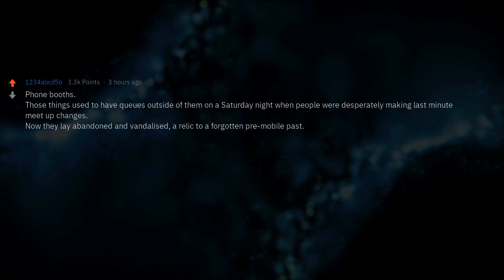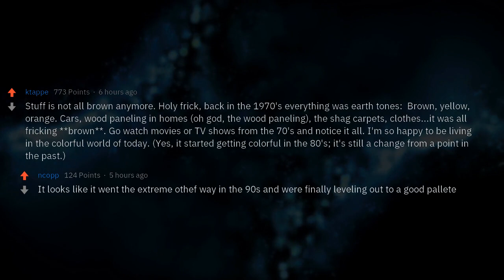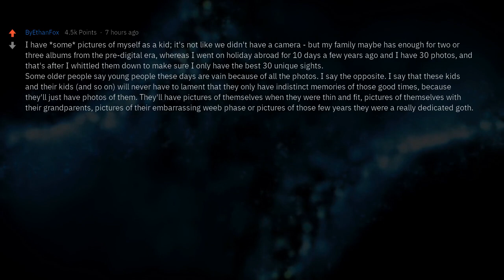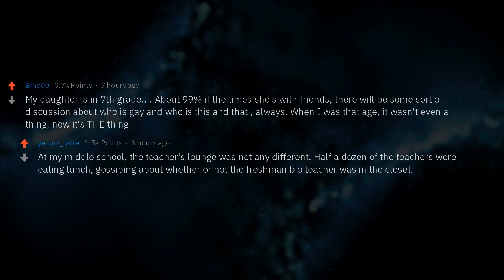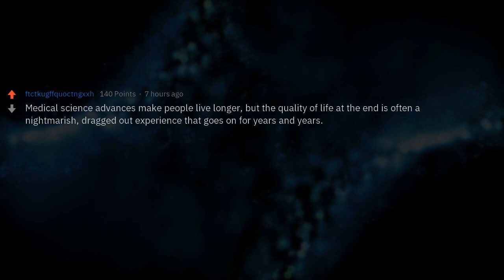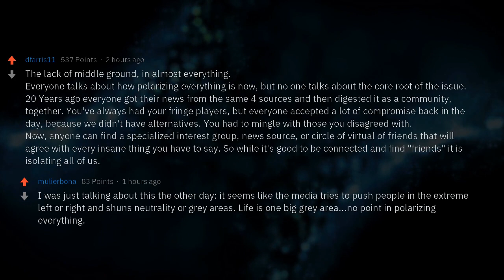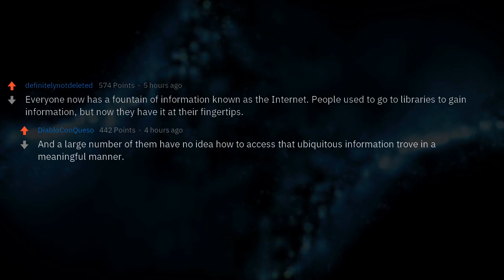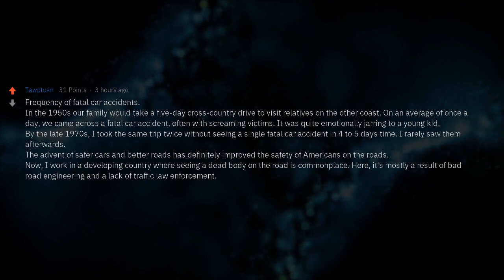What Is the Biggest Change in Our Society No One Notices?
Older Redditors, what is the biggest change in our society no one mentions?